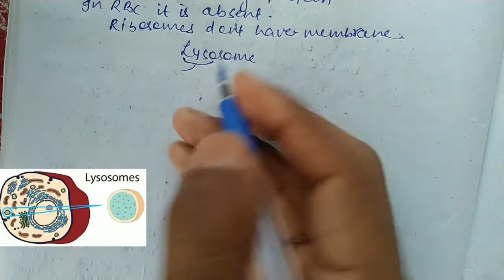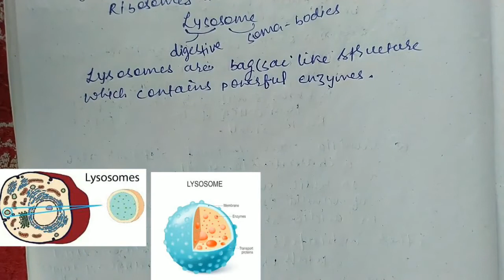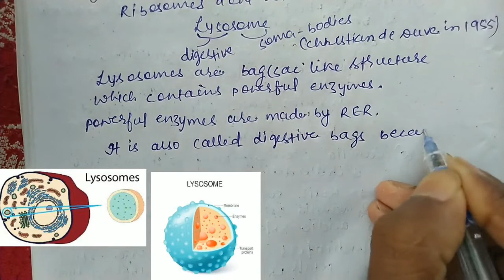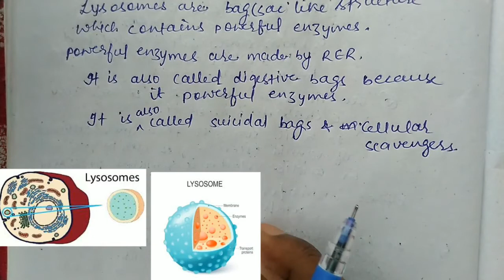Lysosome(suicidal bag, cellular scavenger??) & Ribosomes theory class 9 cell part 7